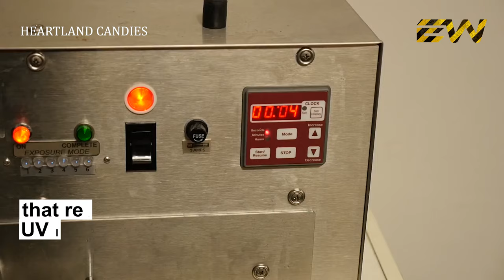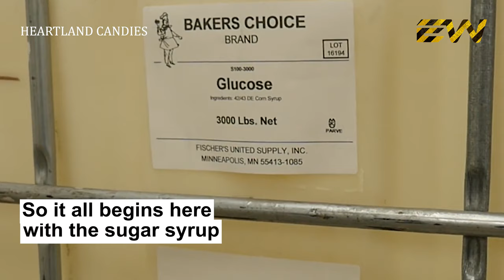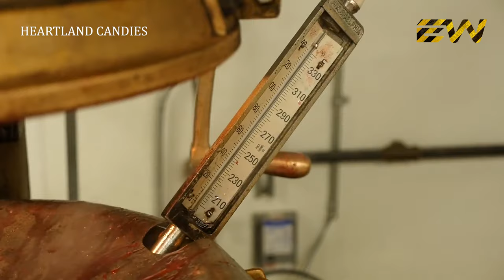How Lollipops Are Made in Factories? (Mega Factories Video)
A lollipop is a type of sugar candy usually consisting of hard candy mounted on a stick and intended for sucking or licking. Different informal terms are used in different places, including lolly, sucker, sticky-pop, etc. Lollipops are available in many flavors and shapes.

Although the main functional ingredients of a lollipop are quite simple, the actual process of making this product is where things start to get complicated. It has already been stated that a glassy amorphous structure is a non-crystalline solid. However, the formation and physical state of this glass has a lot of chemistry and physics behind it. The first step in making lollipops after mixing the main ingredients is the heating process. During heating, the molecules increase in their translational mobility and therefore become liquid-like.[11] Although it can be found that many hard candies are heated to about 310˚F, the temperature that the solution is heated to is dependent on the specific volume and contents of the mixture. After heating is complete, the solution can then be cooled. The final cooled solution is a supersaturated due to the fact that the moisture content drops to below 2%. Supersaturated or supercooled liquids are also formed due to the fact that crystallization is being inhibited. They are unstable because crystallization is a favored reaction in this case. During the cooling process, the most important physicochemical characteristic of lollipops is occurring. This process is called glass transition.

This video is part of our ‘How Everyday Things are Made’ series. To watch other video of the series click on this